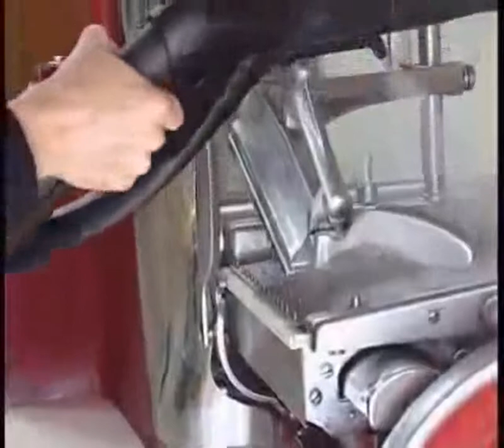Multiper 4 - Steam Vacuum Cleaner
Multiper 4 - Combines the power of steam with vacuum extraction. Steam is used to sanitise the surface and be applied with the variety of tool for various applications in Car and Hotel industry. It can be applied to Commercial kitchen as well as restaurants since the steam is produced electrically. Ltd. - Cleaning Re-engineered.